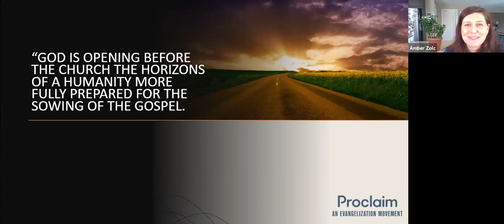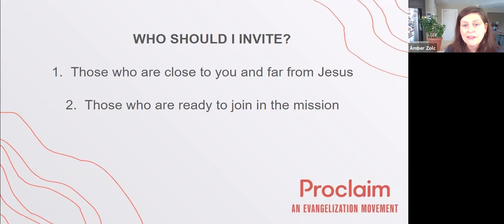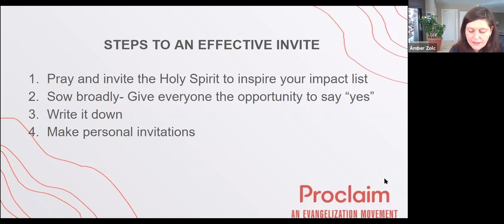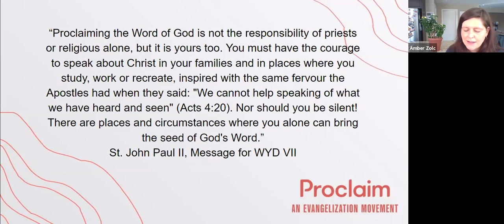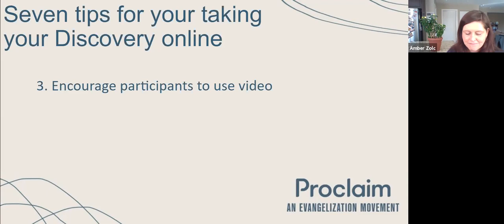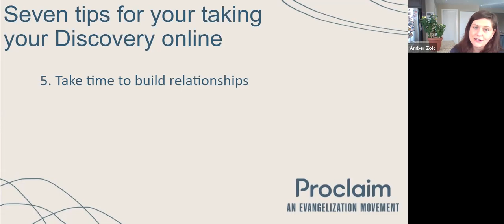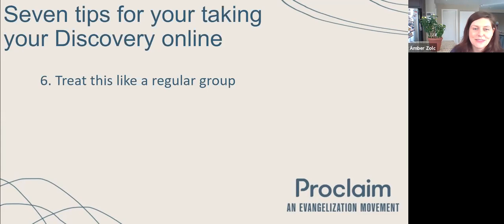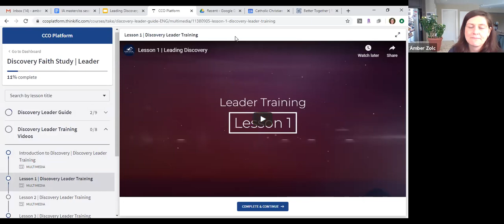Evangelizing Online with CCO Faith Studies Part 2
Evangelizing Online with CCO Faith Studies: Part 2 – How to start your own online evangelization ministry today

Last week we learned about Catholic Christian Outreach (CCO) and their over 3 decades of experience in evangelization. Join us this Thursday May 28 @ 7:30pm ET for another zoom webinar with Amber Zolc of CCO, as she takes us through the details about how to actually setup and launch an online Faith Study ministry from your parish. If you are tired of thinking about it and ready to take action, then this webinar is for you! This webinar is being organized by the Office for English Pastoral Services (OEPS) at the Archdiocese of Montreal, Catholic Christian Outreach, and the Pillars Trust Fund.